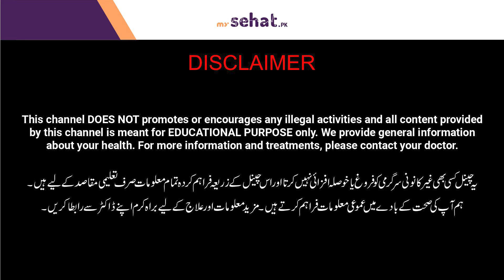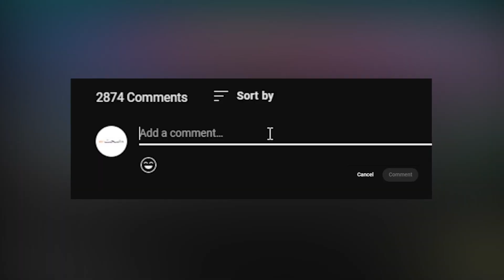Relationship Between Weight Loss With Stress Level | Stress Level Kam Karna Ka Tarika in Urdu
The relationship between weight loss and stress levels is complex. While some individuals may experience weight loss during periods of high stress due to appetite suppression and increased metabolism, chronic stress can lead to weight gain as it often triggers emotional eating and hormonal imbalances. Achieving a healthy balance in managing stress is crucial for maintaining a stable and sustainable weight.

Watch this video to know more about the relationship between weight loss with stress level in Urdu. In this video Dr. Sadia Fatima the expert Nutritionist share the diet plan for weight loss and also discussing about the relationship between weight loss with stress level.

About Doctor:
Dr. Sadia Fatima is an expert Nutritionist/Dietitians based in Lahore

Resolved Queries:
Stress Level
Weight Loss Tips
Quickly Weight Loss
Diet Plan For Lose Weight
Weight Loss With Stress Level
How To Maintain Stress Level?
Stress Level Kam Karna Ka Tarika
Relationship Between Weight Loss With Stress Level